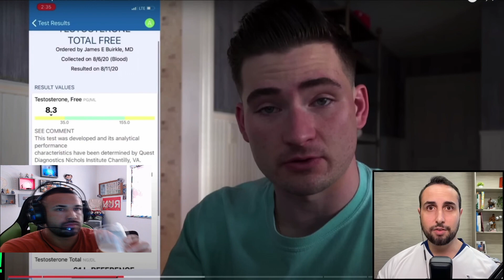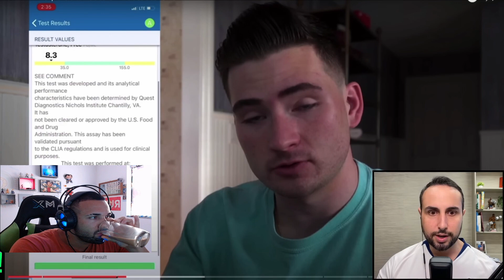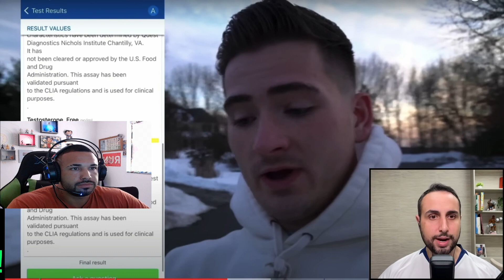ELE ABUSOU DA TESTOSTERONA E ACONTECEU ISSO !! RISCOS DE ABUSAR DOS ANABOLIZANTES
Me siga no instagram para saber mais @gauchomarombeiro